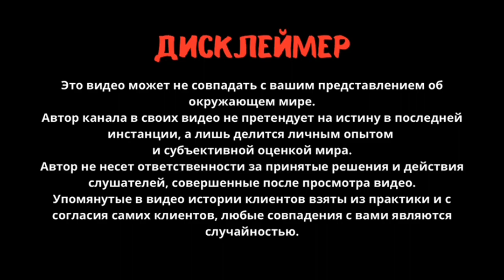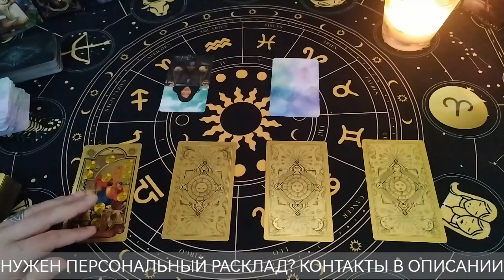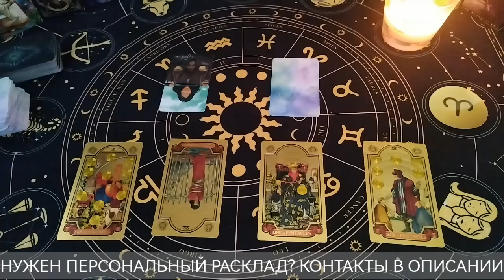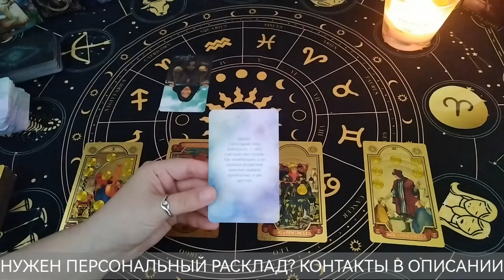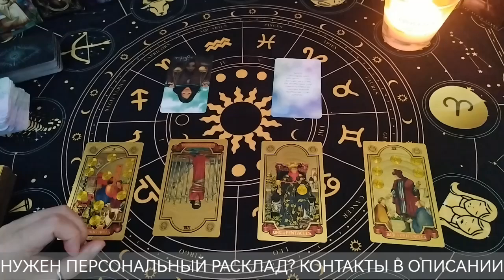ОВЕН ♈ таро прогноз ОКТЯБРЬ 2024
Таро расклад прогноз на октябрь 2024 года для овнов.

✅ Арактика анти-стресс

Там я провожу персональные гадания, делюсь ритуалами, визуализациями и медитациями, а также выбираем темы для видео!